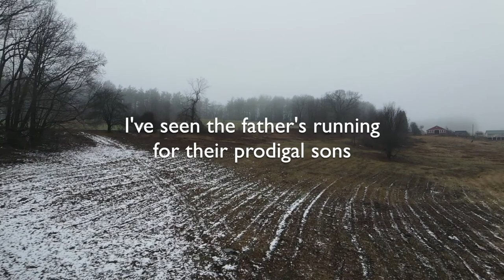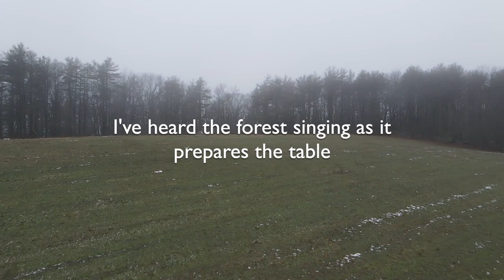Hope cover John Lucas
A Cover of John Lucas' song Hope

Lyrics included (it was for a worship service)... thanks John Lucas for writing real songs!